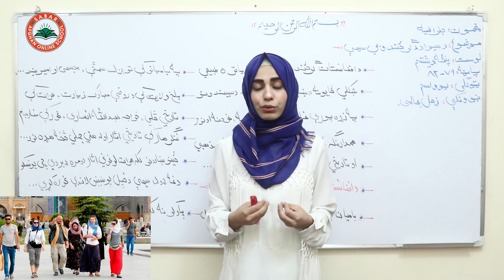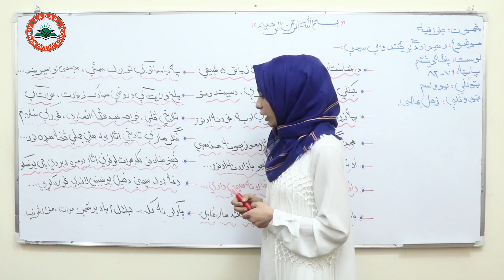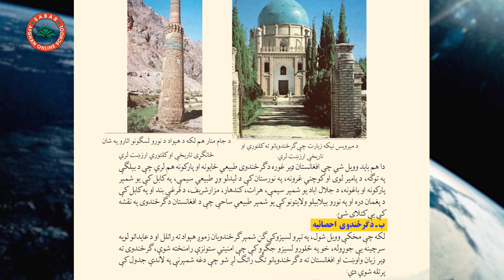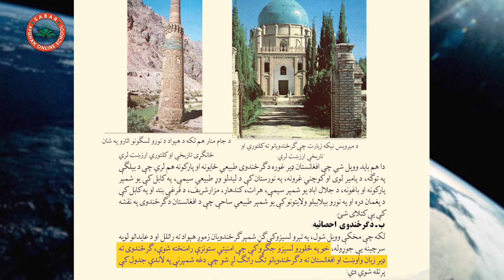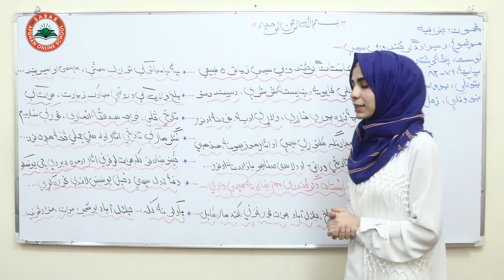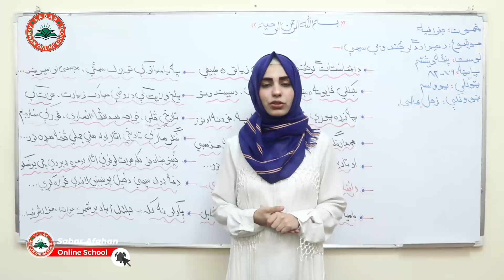Class 11 - Geography | Lesson 25| لوست 25- د هېواد ګرځندويي سیمې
Tourist areas of the country
مناطق گردشگری کشور
د هېواد ګرځندويي سیمې

د صبار_افغان_آنلاین_ښونځی
# انلاین مکتب
# انلاین ښونځی
# انلاین درسونه
# افغان انلاین مکتب
# انلاین جغرافیه
# د جغرافیی آنلاین درسونه
درسهای انلاین جغرافیه
# online Geography,
# Geography online lessons
آنلاین روزنه,
آمادگی کانکور,
کانکور آنلاین
pashto kankoor,

# Teacher Zuhal_Alemi
# Online Lessons
# Online School
# Biolgy in Pashto Language
# انلاین درسونه
# انلاین درسونه په پشتو ژبه